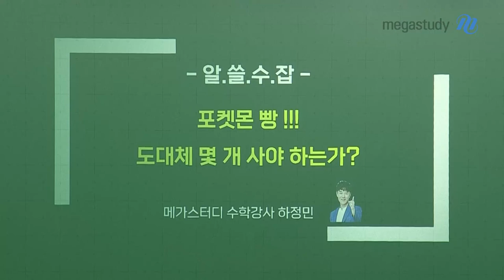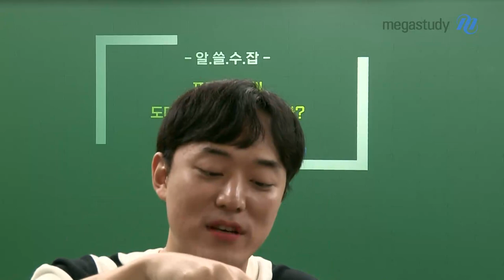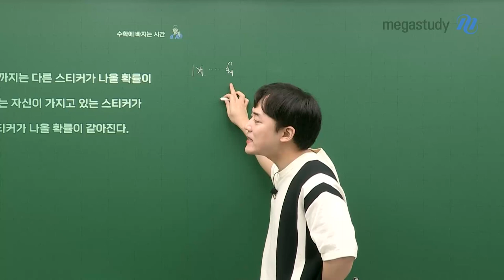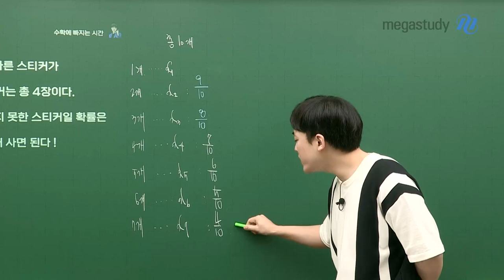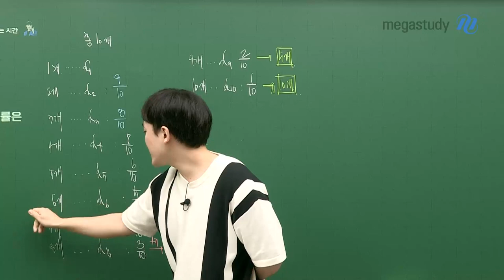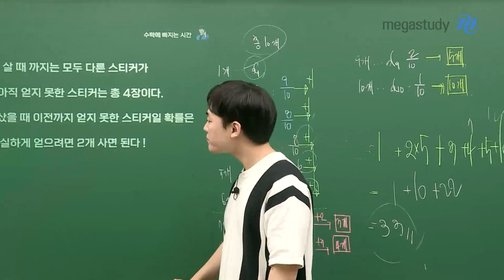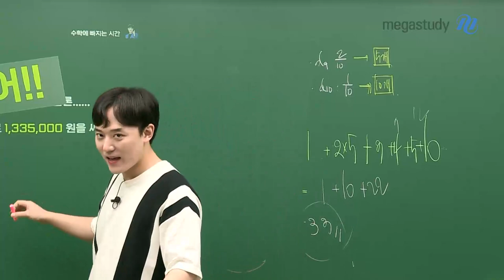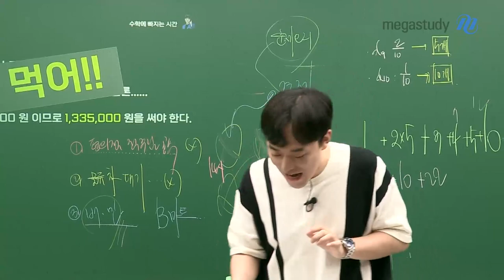[메가스터디] 수학 하정민쌤 - 띠부씰 159개 수집하려면 빵을 몇개 사야 하나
알쓸수잡 : 알아두면 쓸데없는 수학 잡학사전

오늘은 쓸데없지만, 그냥 재미로,
포*몬 띠부씰 스티커 159를 모두 수집하기 위해 빵을 몇개나 사아 하나를 계산해보려고 합니다.
실생활 수학 수행평가 컨텐츠로 구성해보시는 것도 재밌을 것 같아요 :)

영상에는
띠부씰 159개를 모두 수집하기 위해 구매해야 하는 빵 개수와 비용
하정민쌤의 초코케익 빵 먹방
하정민쌤이 알려주는 포*몬 빵 쉽게 구하기 팁
하정민쌤이 뽑은 스티커 공개
등등이 담겨있습니다.

* '스티커 종류가 늘어났다~', '종별로 동일 수량을 제작하지 않는다~' 같은 태클은 사양합니다.
* '디*몬 스티커도 나온다는데 계산해달라' 조르는 것도 사양합니다. (직접 해보세요)
* 하정민쌤이 뽑은 스티커 달라고 조르는 것도 사양합니다.
* 다음 알쓸수잡 주제 추천은 환영합니다.